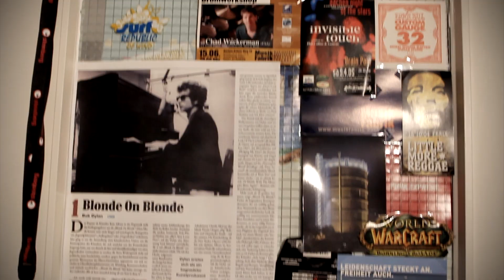Bekahoona - Rabbithole (Official)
Thanks to everybody involved!